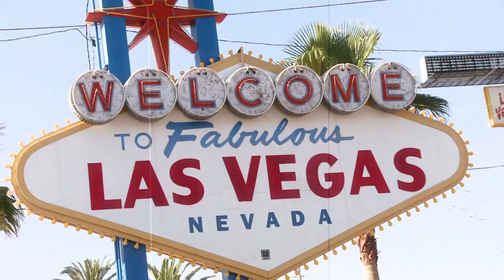SCC 2 Fighter: Bristol Marunde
Bristol will fight Victor Moreno at SCC 2, August 20th at the Orleans Arena, Las Vegas.